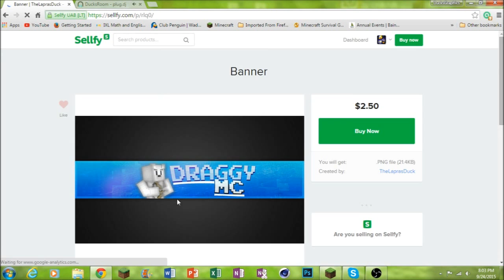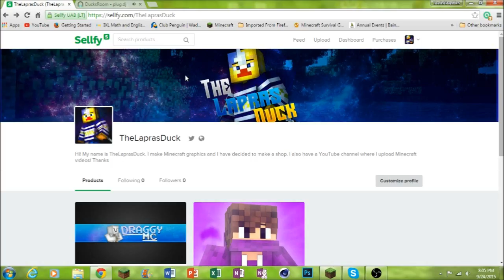Graphics Shop!! PLS WATCH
HEY! THIS IS MY Graphics shop! I hope you guys can help me make money by buying some GFX from me!

Song: It Takes Two Instrumental